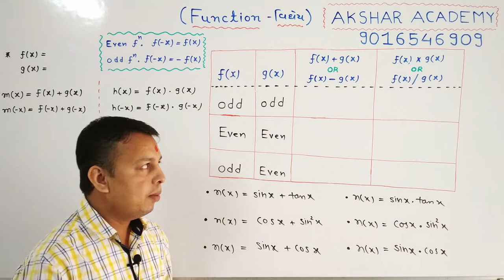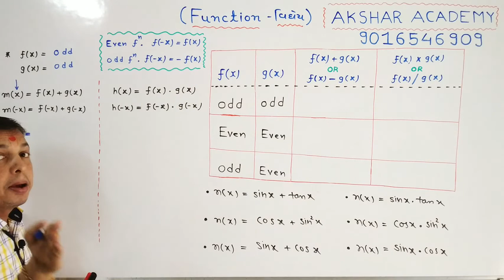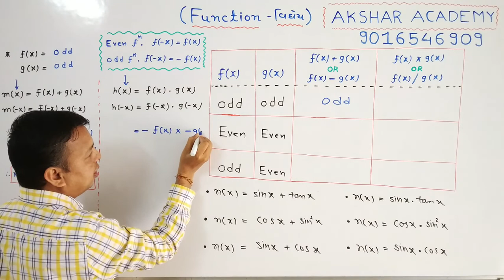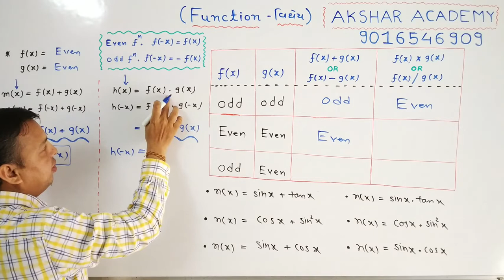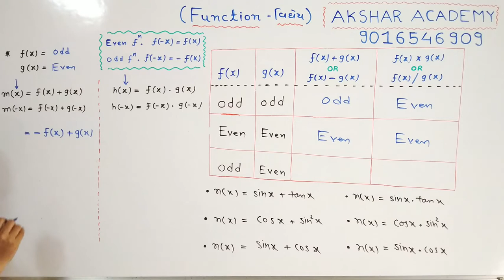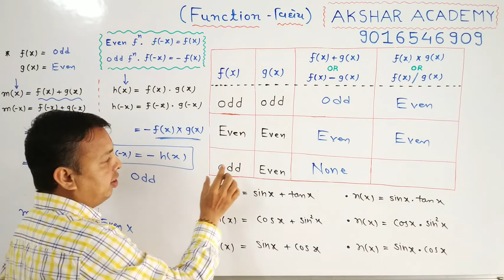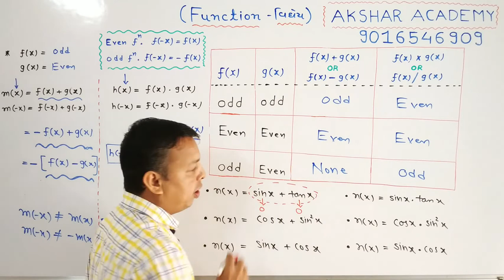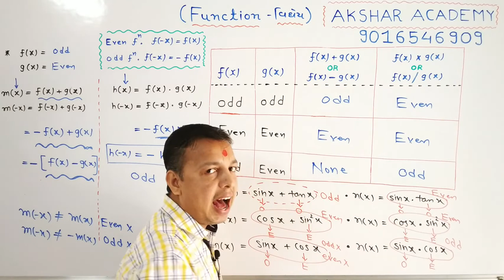Algebraic Properties of Even and Odd Functions (Part -6)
Premium Digital Paper Solution of Maths -2 (Both Group) of all chapters are just in 301/-

Even and Odd Function Lecture Series :
(યુગ્મ વિધેય અને અયુગ્મ વિધેય ની lecture Series જોવા માટે નીચેની link પર click કરો.)

What is Even & Odd Function?

Even & Odd Trigonometric Function

Examples of Even & Odd Function

Examples of Even & Off Function

If you like this video , it as fast as possible to Share your friends who require.

If you want to give any suggestion about this video,  you will write down in comment box.

If any problem is faced in mathematics of Diploma & Degree Engineering and also 11th & 12th Science Maths, Contact to me.

Arun Patel
Vadodara